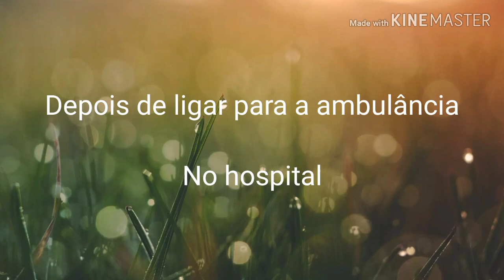A vida sofrida de Fofurinha| Mini filme| Parte 2/3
Apps usados:

KineMaster
Gacha Life
YouTube (Para baixar a música)

Música usada

Feded

Créditos: Alan Walker